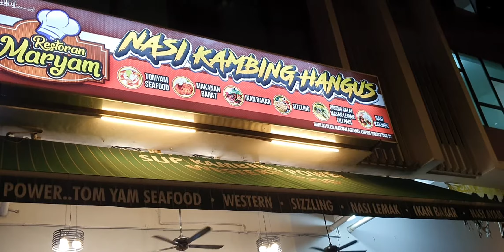Duet jarang - jarang dengar orang bawa - My Heart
CHANNELBUSKERS®